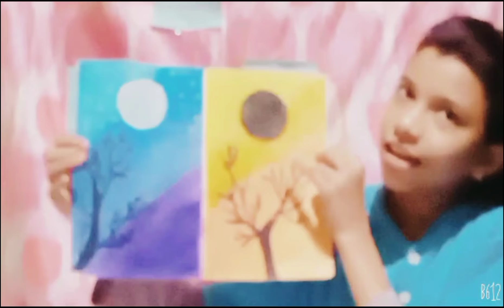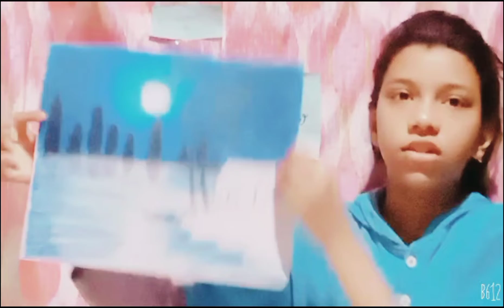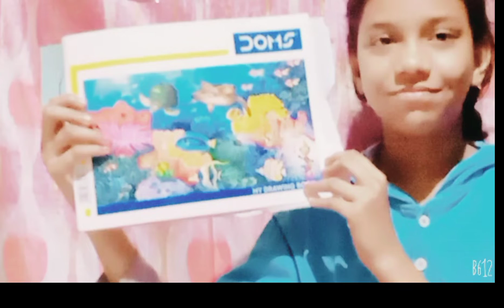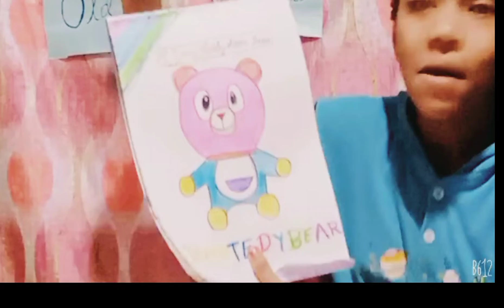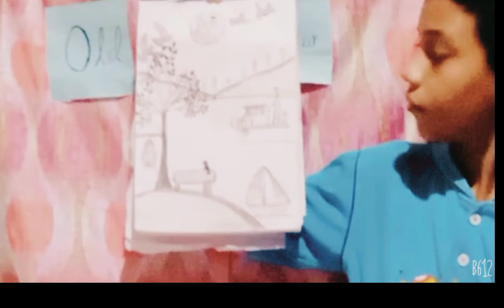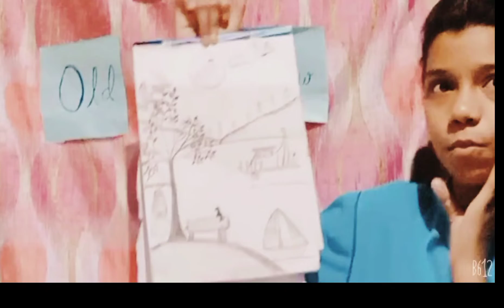~Old drawing 😉 New 🤔 ~🤔. I am showing my drawings 😁😅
In this video I will shown the old drawings and my new drawings
~I will enjoy very much~
I am happy
Be happy
Think happy
Keep every one happy